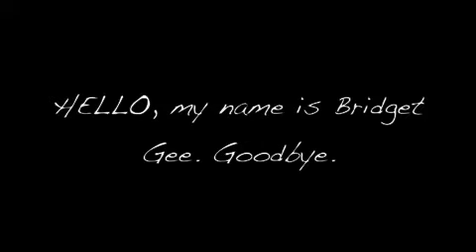Cupcake Vlog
Sort of a long video. Beginning and end silly, middle serious. . And I'm a total brat about the cupcake Chelsea Shidawara gave me (so thank you thank you thank you and you're the best I love you).